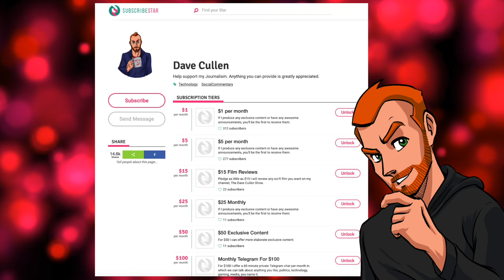This Film Makes No Sense